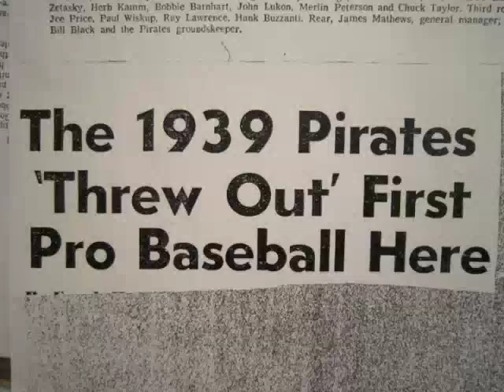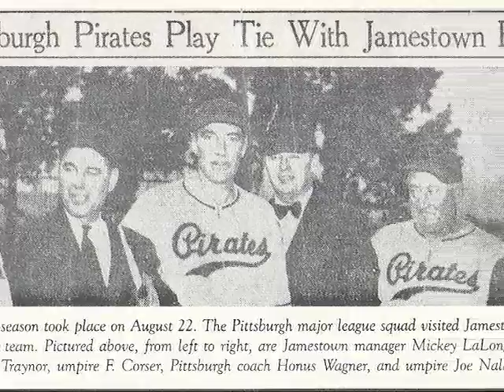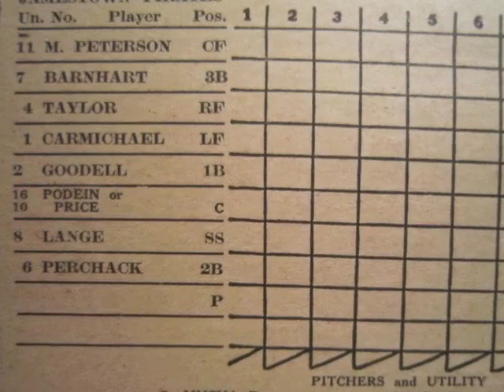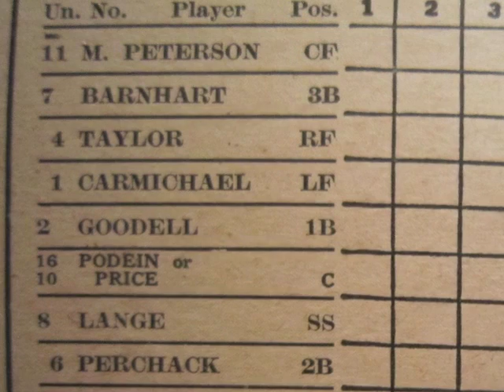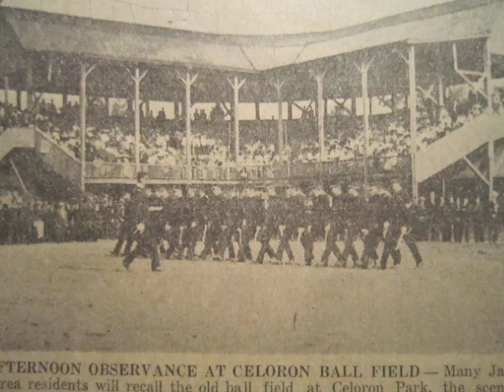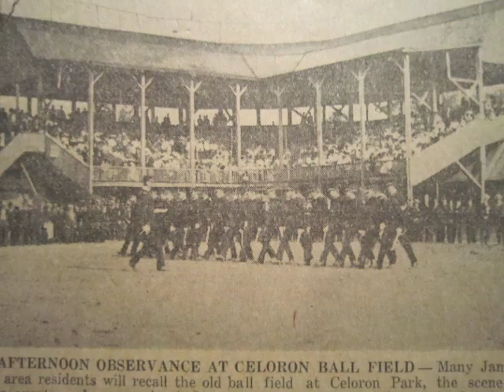Bob Olson (1995): on 1939 Jamestown Pirates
Vignettes from a 1995 interview with Bob Olson, batboy/waterboy, for the 1939 Jamestown Pirates of the inaugural season of the P.O.N.Y. League.